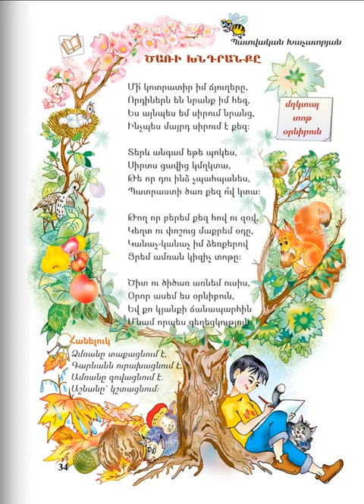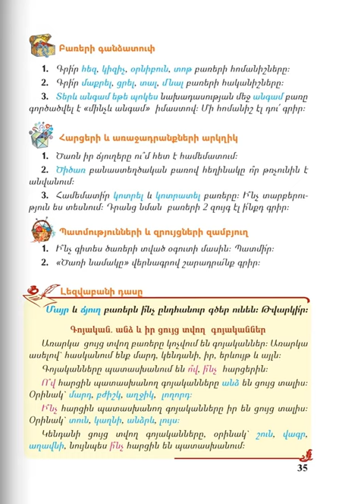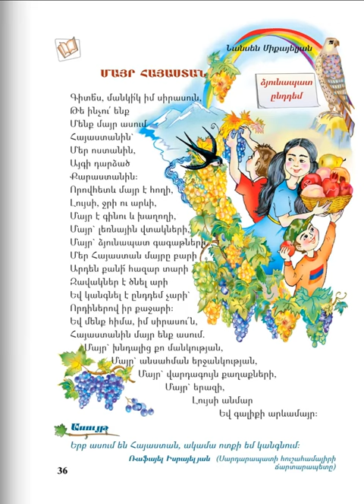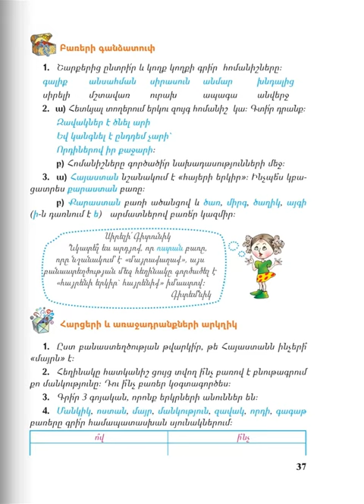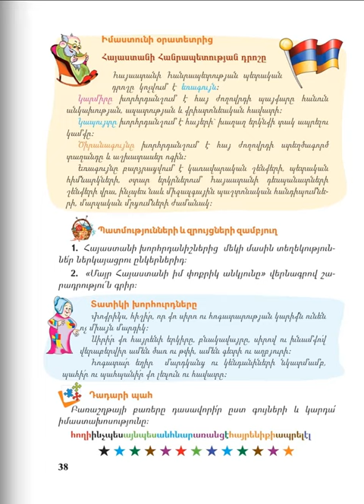Մայրենի 4, Դաս 7